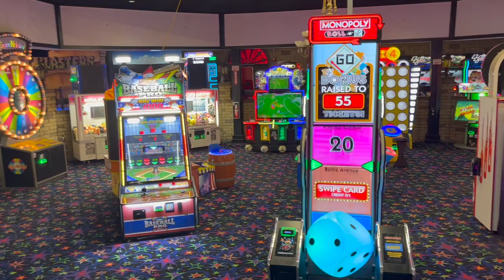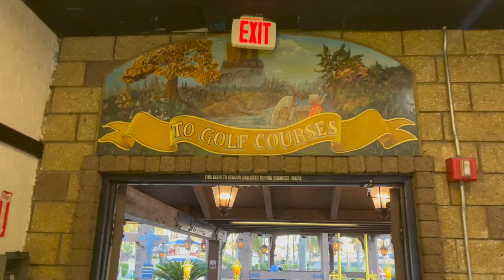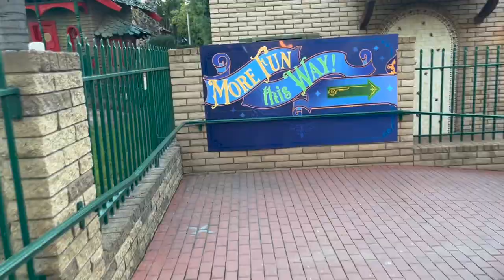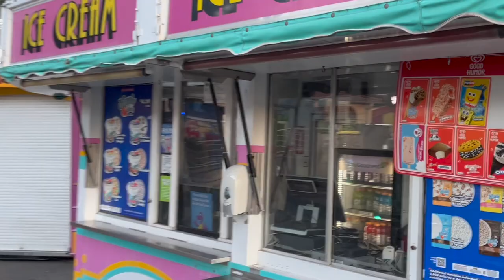Castle Park Vlog | Riverside, CA | SoCal Vlogs | 2023